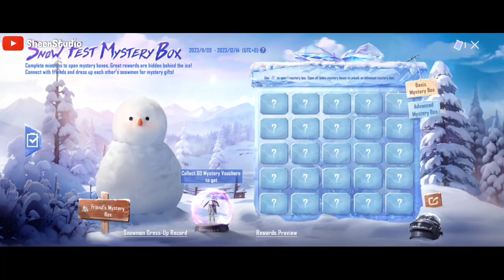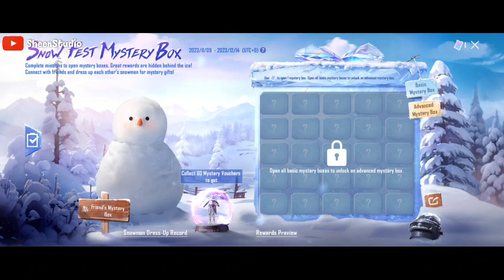Snow FEST mystery box event explain • get free mythic Lobby Get free Popularity free AG in pubg